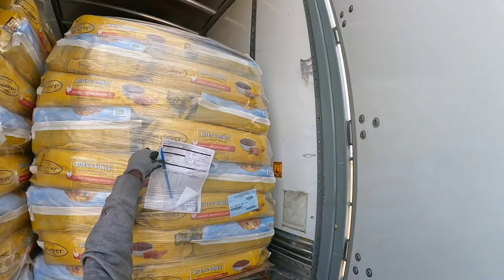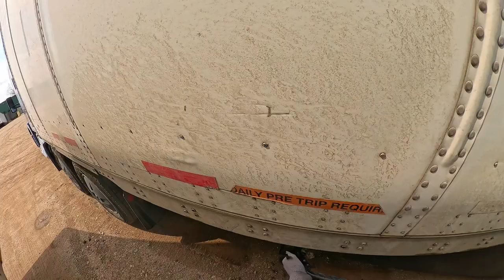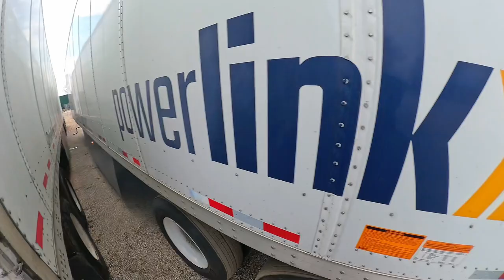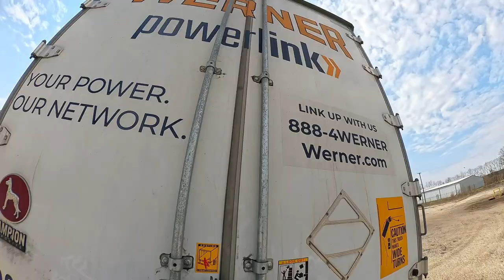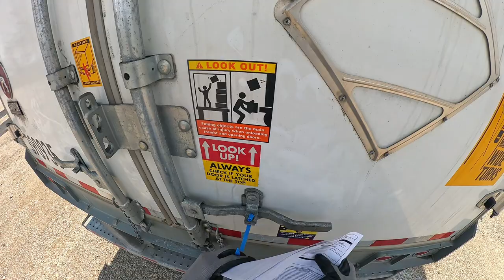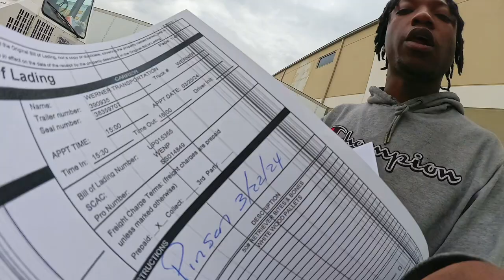I Almost Broke My Finger Delivering To 3 Tractor Supply Stores